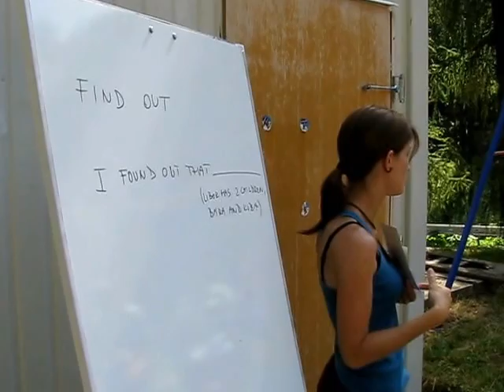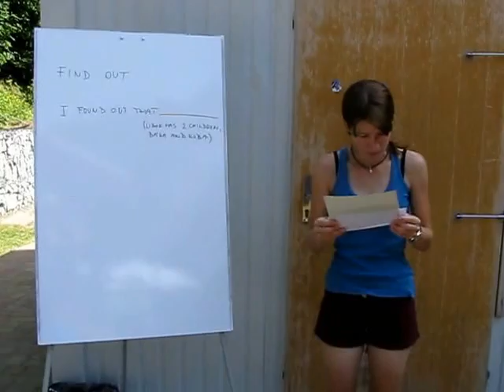ANGsPepou, English weekend Telnice, activity 3